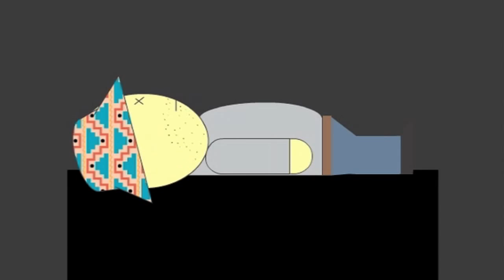Animated: The Dalai Lama Story (Caddyshack)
This is a flash video I created for a class way back in my school days. It tells the story of Carl Spackler caddying for the Dalai Lama.

Video created by Tyler Branch

Voices of Bill Murray and Peter Berkrot
Caddyshack (1980), Orion Pictures, Warner Bros.

"I'm Alright" (1980),
written and performed by Kenny Loggins

"Summertime Blues" (1958)
written by Eddie Cochran and Jerry Capehart
performed by Eddie Cochran